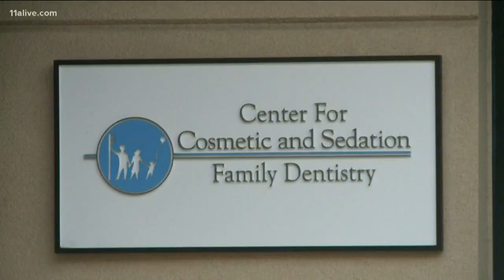Free dentistry services offered by Lawrenceville firm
The 13th annual Free Dentistry Day is taking place on Saturday by Lawrenceville's Center for Cosmetic and Sedation Dentistry. According to the center's owner, Dr. Nooredin Nurani, says it is something they do to give back to the community each year.